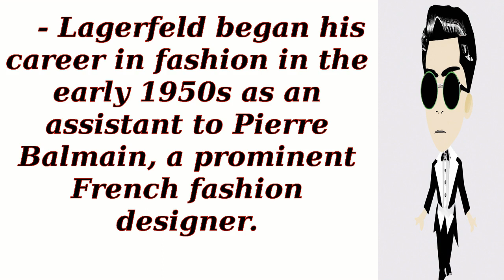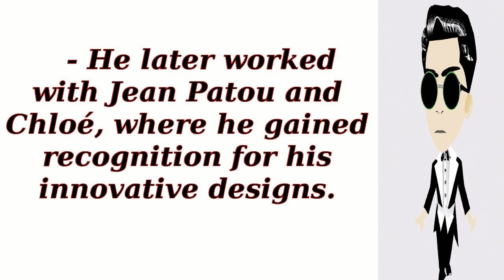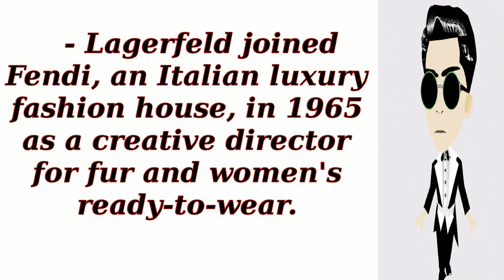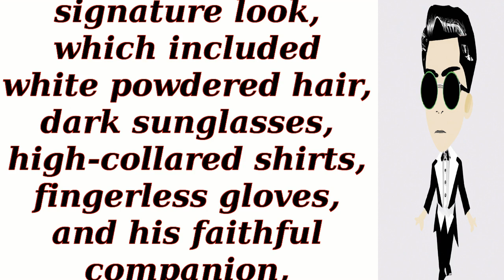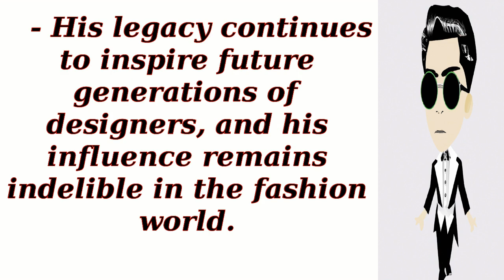Who was Karl Lagerfeld, and what is his legacy in the fashion industry